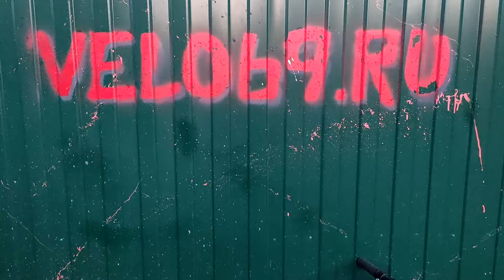Устанавливаем десятискоростную трансмиссию поддельного Шимано на велосипед Стингер